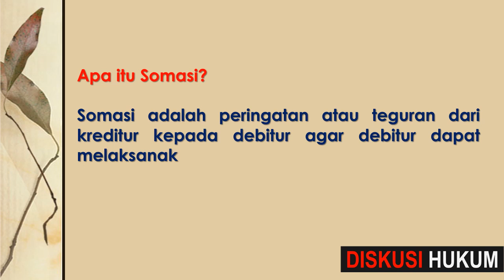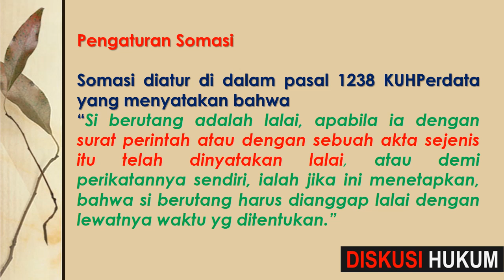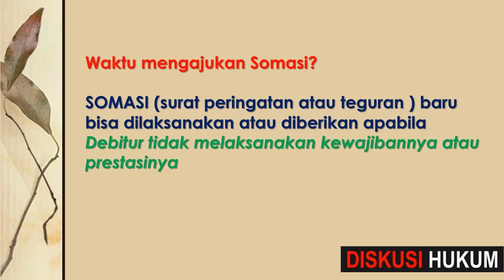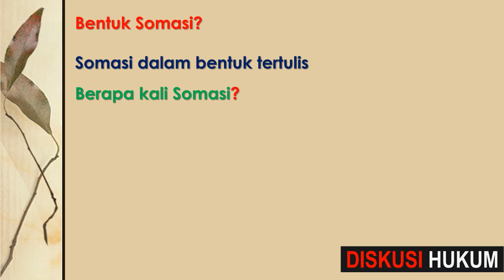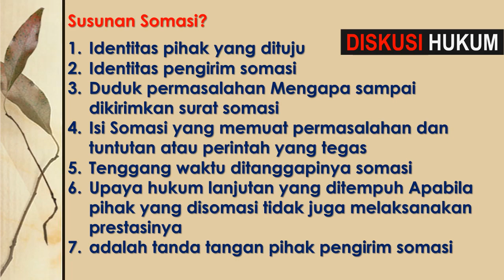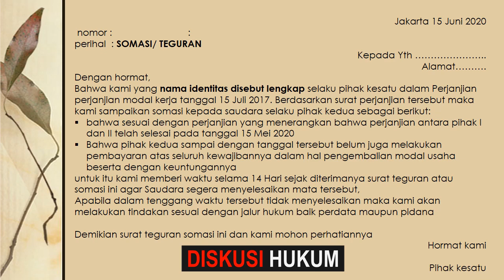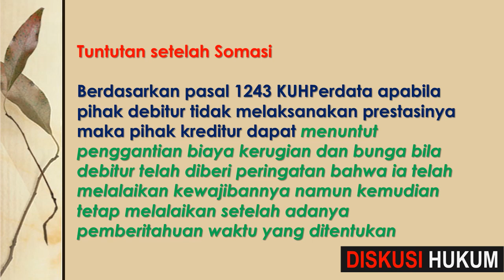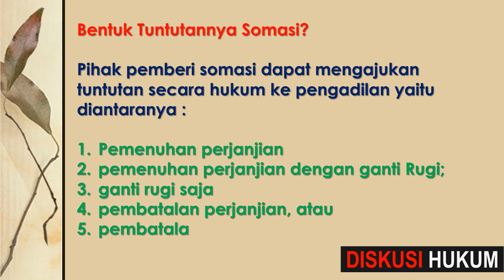CARA MENGAJUKAN SOMASI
Somasi adalah peringatan atau teguran dari kreditur kepada debitur agar debitur dapat melaksanakan kewajiban atau prestasinya pada suatu waktu yang telah ditentukan

Tujuan somasi adalah untuk mengingatkan debitur agar melaksanakan prestasinya atau memenuhi kewajibannya sesuai dengan apa yang dijanjikan atau yang telah disepakati para pihak
Somasi dalam bentuk tertulis
Berapa kali Somasi?
Tidak ada ketentuan yang secara khusus mengatur tentang berapa kali diajukan somasi namun dalam praktek biasanya diajukan dua atau tiga kali
Jarak antara somasi biasanya satu atau dua minggu atau terserah kepada pihak yang memberikan somasi tersebut

contoh SOMASI
Jakarta 15 Juni 2020
 nomor :    :
perihal  : SOMASI/ TEGURAN
Kepada Yth …..
Alamat……….
Dengan hormat,
Bahwa kami yang nama identitas disebut lengkap selaku pihak kesatu dalam Perjanjian perjanjian modal kerja tanggal 15 Juli 2017. Berdasarkan surat perjanjian tersebut maka kami sampaikan somasi kepada saudara selaku pihak kedua sebagai berikut:
bahwa sesuai dengan perjanjian yang menerangkan bahwa perjanjian antara pihak I dan II telah selesai pada tanggal 15 Mei 2020
Bahwa pihak kedua sampai dengan tanggal tersebut belum juga melakukan pembayaran atas seluruh kewajibannya dalam hal pengembalian modal usaha beserta dengan keuntungannya
untuk itu kami memberi waktu selama 14 Hari sejak diterimanya surat teguran atau somasi ini agar Saudara segera menyelesaikan mata tersebut,
Apabila dalam tenggang waktu tersebut tidak menyelesaikan maka kami akan melakukan tindakan sesuai dengan jalur hukum baik perdata maupun pidana

Demikian surat teguran somasi ini dan kami mohon perhatiannya
Hormat kami

Pihak kesatu